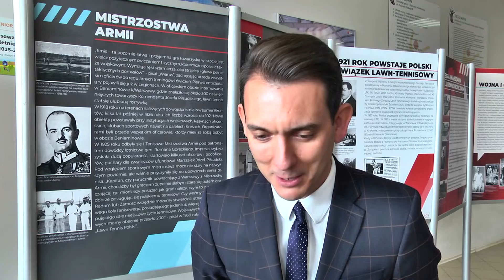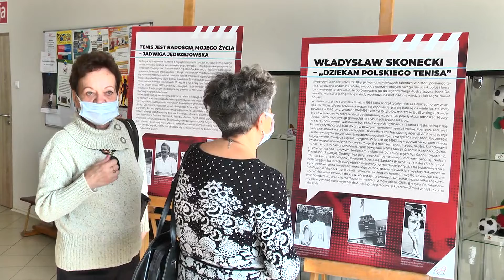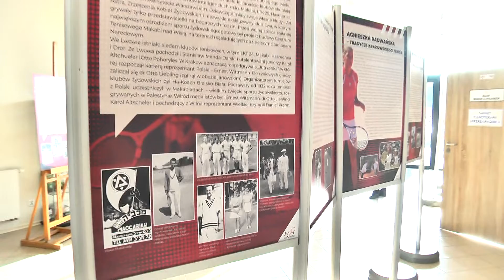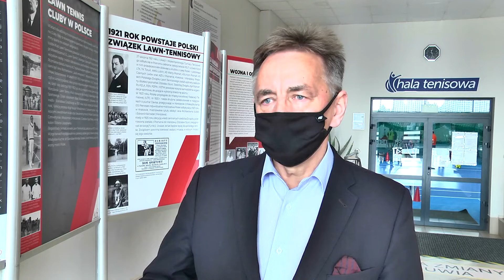Wystawa 100lecie tenisa Zamość